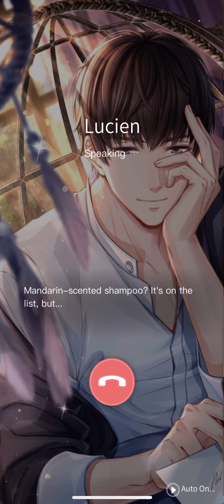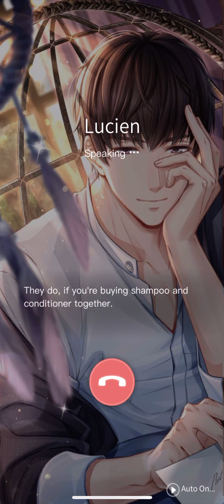Mr.Love: Queen’s Choice - Lucien’s Phone Call [Splitting Up]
MLQC Phone Calls Masterlist [for better experience open from phone using Google Doc app]